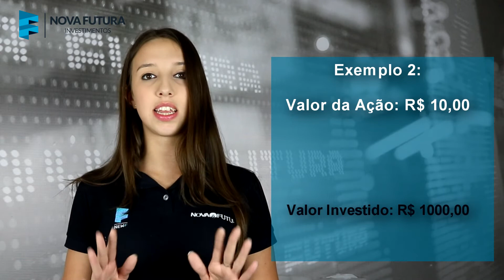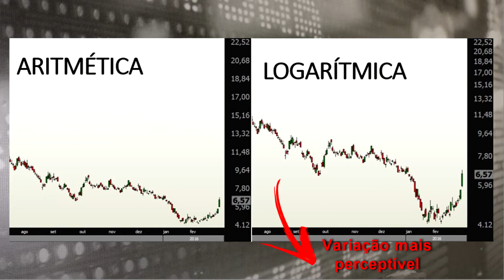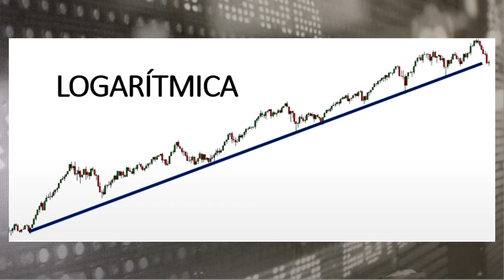CURSO DE ANÁLISE TÉCNICA - Aula 06: Escalas Aritmética e Logarítmica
Neste vídeo Bruna Sene fala sobre dois tipos de Escalas utilizadas para avaliar ativos - Aritmética e Logarítmica. Conheça as peculiaridades de cada uma e qual a mais utilizada.